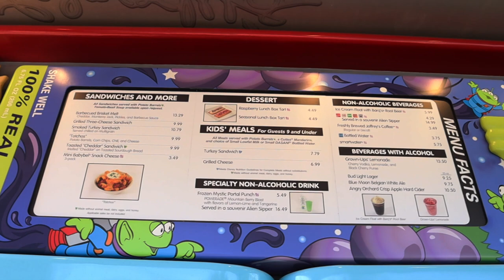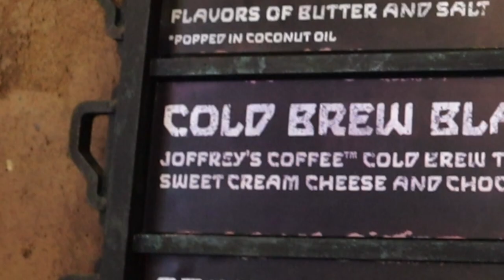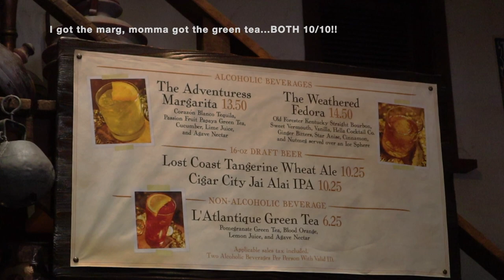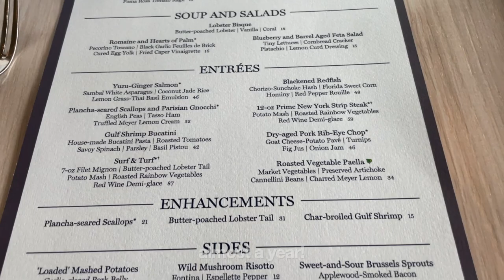HOLLYWOOD STUDIOS INDIANA JONES POP UP BAR & NARCOOSSEE'S DINNER VLOG DISNEY WORLD JUNE 2023